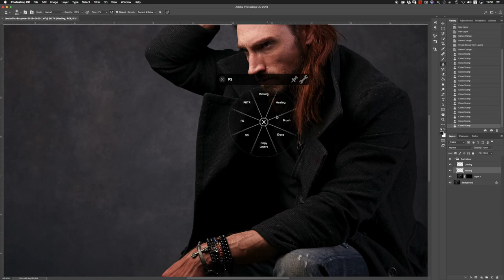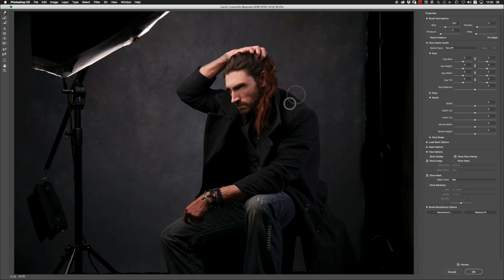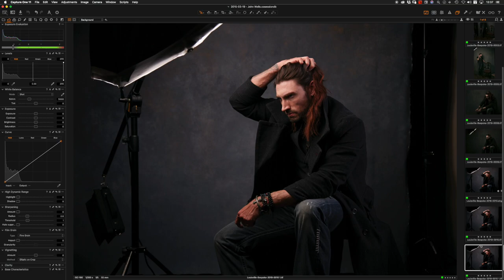Hyper Retouch | Actor John Wells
Retouch video of Actor John Wells, Louisville KY. Editorial Portrait.

Photographed in 2015, retouched in 2018.

MUA - Matt Goodlett
Backdrop - Oliphant Studios